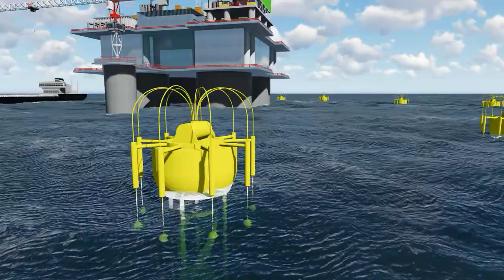Green Offshore Platform - 3DX.Id Project Highlight 2020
Welcome to the 3DX.id Project Highlights 2020!

Green Offshore Platform is a project to create a 3D model of an oil rig concept for the oil and gas industry, which use renewable energy for main electricity source. So, the operation cost and emission rate of the oil rig coul be reduced significantly.

This is one of our sample about advertising videos. Now, you could visualize and spread your idea better for the others. Need this kind of service?